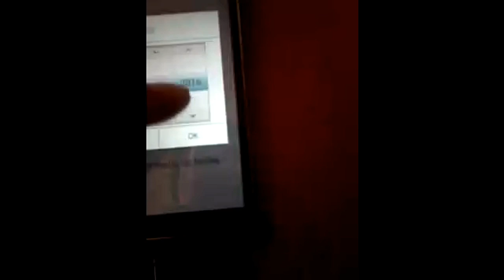Tutorial 100% real de como viajar al pasado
kmo pa no crereer